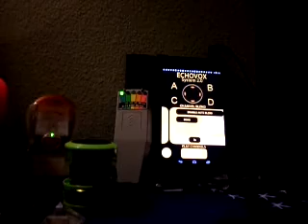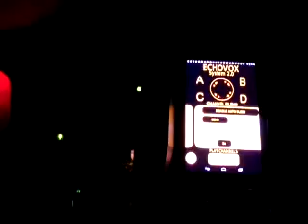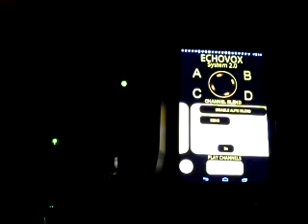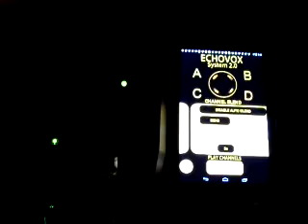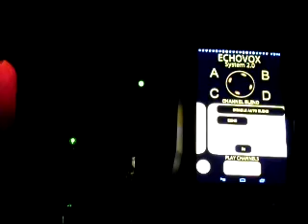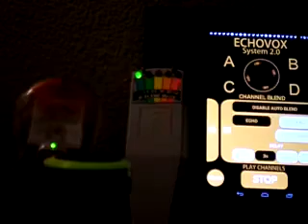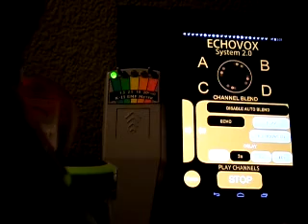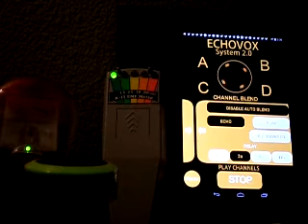Echovox with K2 session in my room: 9/5/14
Description: Echovox with K2 session in my room: both emf meter's was active, thanks.